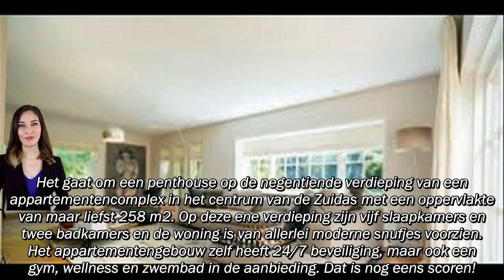NlTube| Dit is het luxe penthouse dat Ziyech wil verkopen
NlTube| Dit is het luxe penthous,e dat,Ziyech wil verkopen.

Alsof profvoetballers al niet genoeg verdienen, weet Ajax-middenvelder Hakim Ziyech nog wat extra centjes te verdienen aan zijn appartement, weet Quotenet.